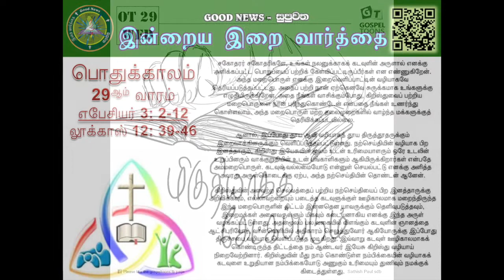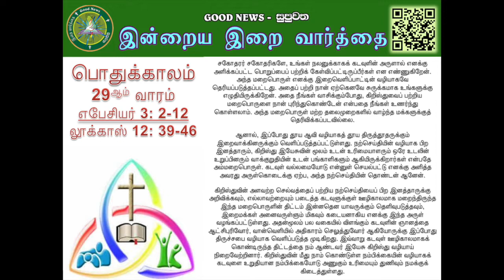TAM - OT 29 - WED